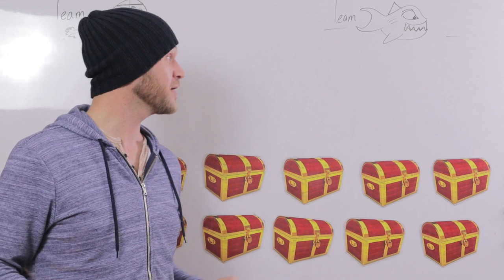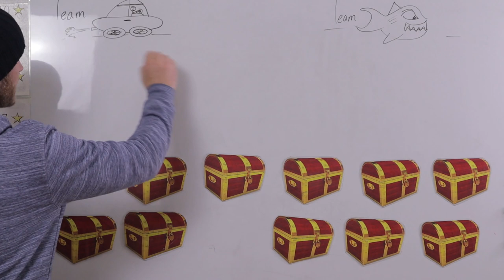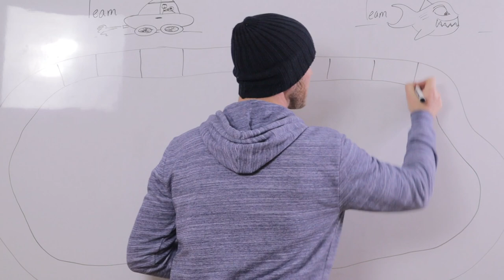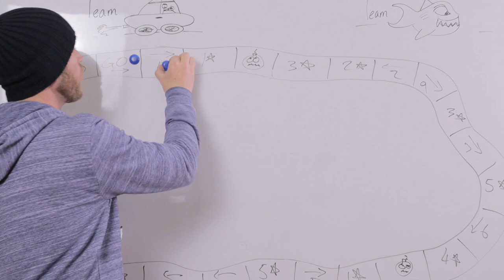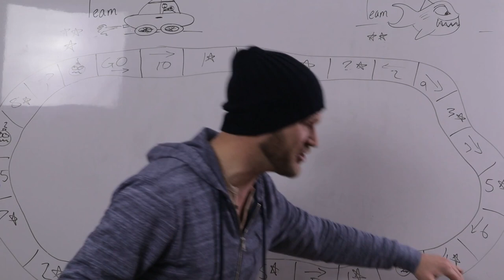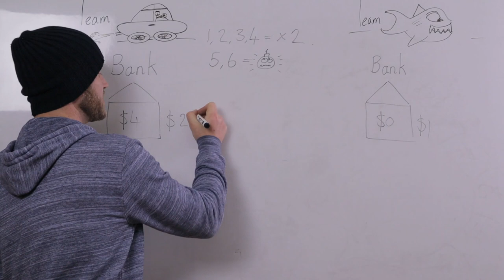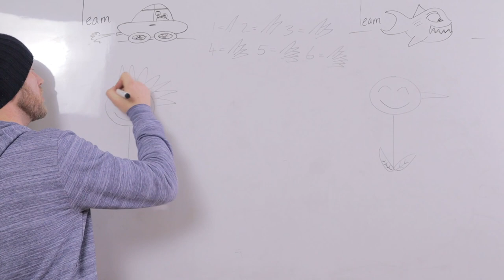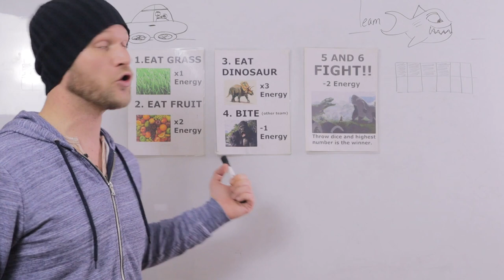ESL Board Games | Top 20 ESL Board Games | ESL Games for Classroom management | Part 1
Hey guys, this is part 1 of my top 20 ESL board game series also known as scoring systems. These games are meant to be used in conjunction with your class and are a great way to add some extra fun, competition and an easy discipline tool.

Any requests for future ESL games to help get your students talking or any requests for classroom management techniques, please write in the comments below!

Cheers!